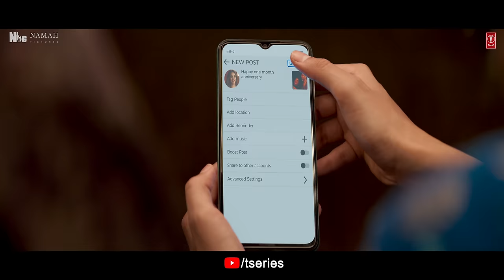Naseeb Se (Full Video) SatyaPrem Ki Katha | Kartik, Kiara | Sameer, Sajid N, Namah | Payal, Vishal M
Presenting the song, Naseeb Se from the movie, Satyaprem Ki Katha

Experience the Musical Romance of the Year
Kartik Aaryan as SatyaPrem
Kiara Advani as Katha

Produced by Sajid Nadiadwala, Shareen Mantri Kedia & Kishor Arora
Directed by Sameer Vidwans
Written by Karan Shrikant Sharma
A Nadiadwala Grandson Entertainment & Namah Pictures Production

Credits:
Song: Naseeb Se
Music Composer: Payal Dev
Singer: Payal Dev & Vishal Mishra
Lyrics: A.M.Turaz
Movie: Satyaprem Ki Katha
Music Producer: Aditya Dev
Whistle Played by Aditya Dev
Mix & Master: ADM Studioz